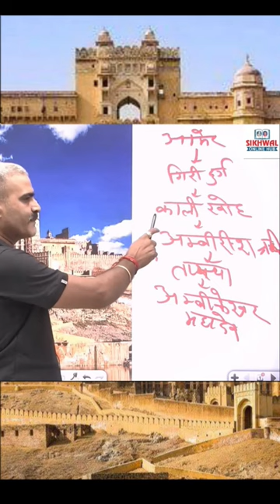Amer Durg by Sikhwal Sir